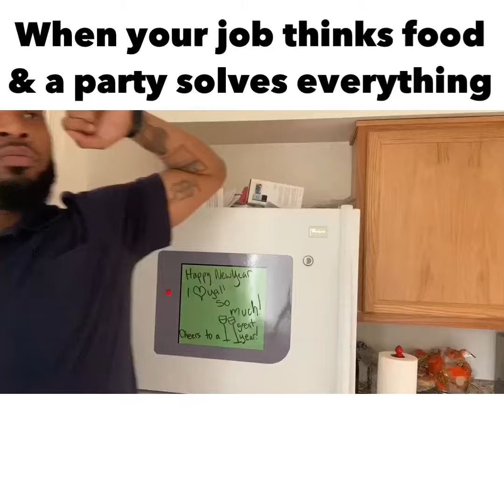Desi Vs Solegormet